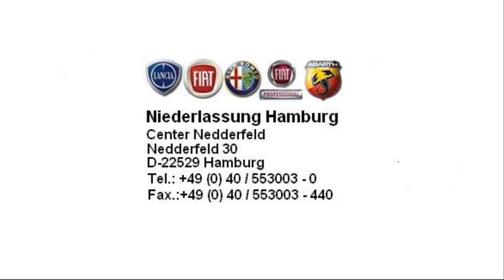Fiat 500 POP 1 2 8V Carbon schwarz 00607315 fiat niederlassung hamburg jetzt Stell.